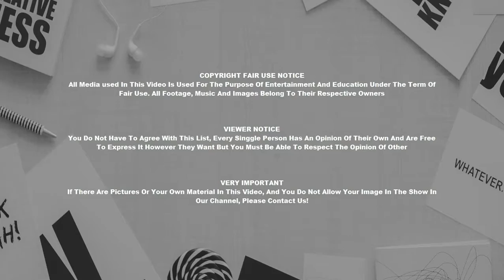Interior Design Inspiration Masculine Rooms You’ll Both Love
Interior Design Inspiration Masculine Rooms You’ll Both Love Modern Design Inspiration : Masculine Rooms You’ll Both Love.

Household design ideas are like zillion trillion stars in the sky, if you decide to have to choose from those million trillions you have to stop along with think upon perfect suggestions and a perfect house on your dreams. Be more productive in your choices and decisions. The nice time is here. There is no considerably better time to get up and smarten up your home with some revolutionary ideas and some tips with each other. So go ahead and get a home of your dreams.